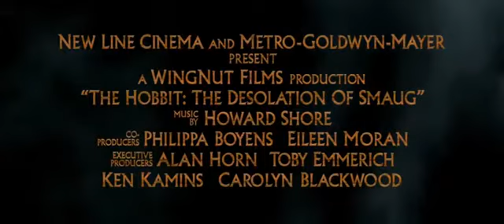El Hobbit La Desolación de Smaug - Tráiler subtitulado